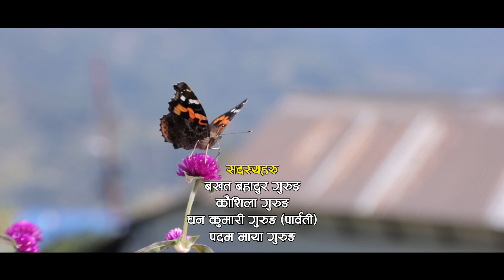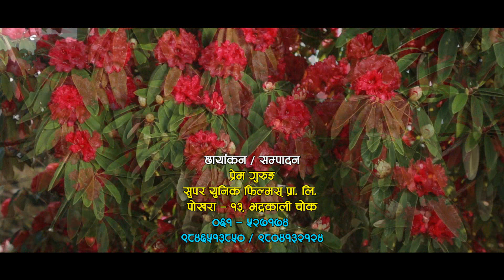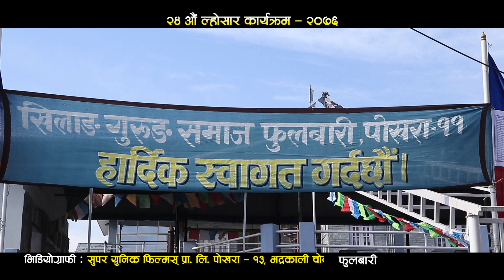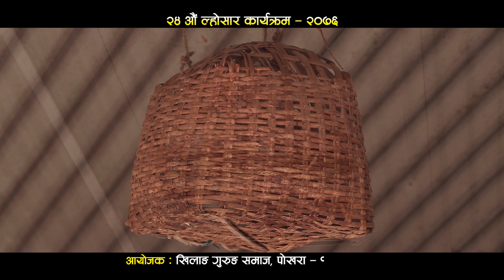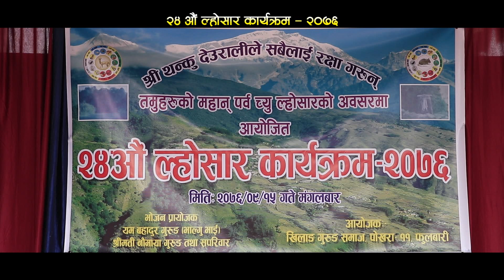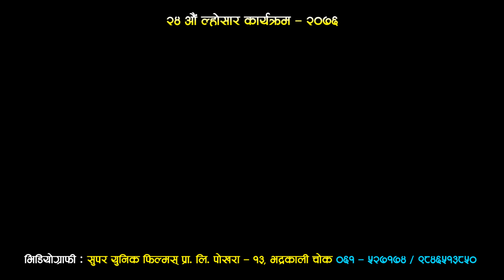२४ औं ल्होसार कार्यक्रम - २०७६/ खिलाङ गुरुङ समाज/Super Unique Films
२४ औं ल्होसार कार्यक्रम - २०७६
आयोजक : खिलाङ गुरुङ समाज, पोखरा - ११, फुलबारी
मिति : २०७५ पौष १५ गते

🔹 Photography
🔹 Photography & Videography